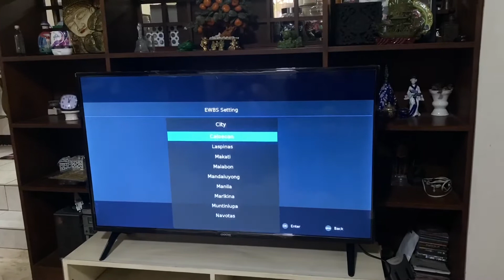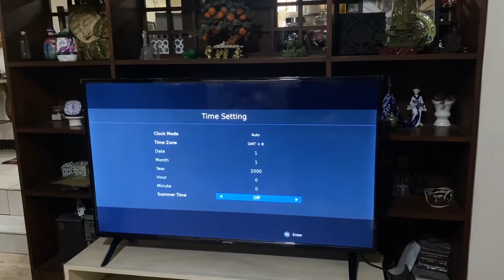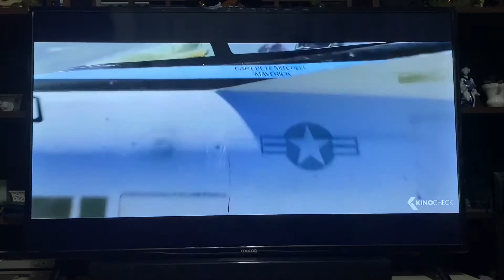Coocaa Smart TV Unboxing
Coocaa 50S3N unboxing, an affordable 4K Smart TV from Lazada.

Music Itsudemo by Asuka Ito
From iMovie